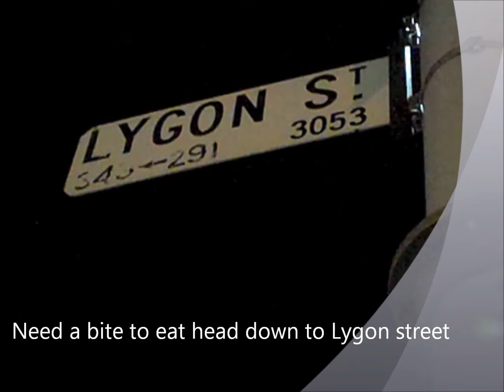melbourne movie 2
this movie will be deleted for this is a project/assignment for a friend